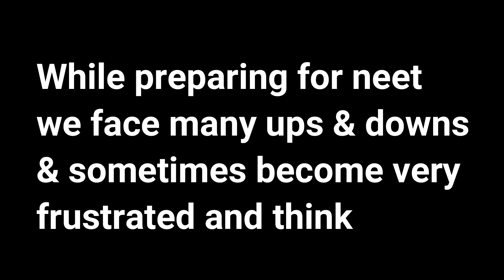2 Imp challenges I faced after entering medical college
Hello everyone
I am glad you took a look into this section . This video is about the 2 most  important challenges that I encountered after spending few months in the medical college .
Please share your valuable feed back below in the comment section .

Indosurgicals silvery Stethoscope

Books to buy in MBBS
BD Chauracia's Human Anatomy

Vishram Singh Textbook of anatomy

Vishram Singh Textbook of Clinical Neuroanatomy

Guyton and Hall Text Book of Medical Physiology

DM Vasudevan Text book of Biochemistry for Medical students

Gorilla Tripod / mini tripod for mobile